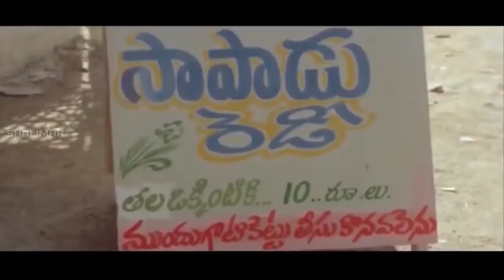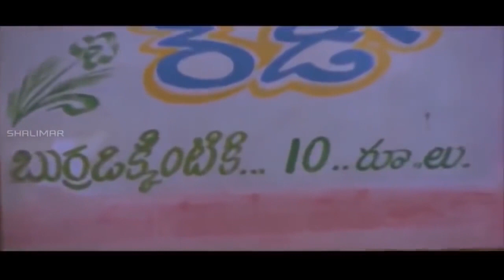మల్లికార్జున్ని రాజేంద్ర ప్రసాద్ ఎలా బోల్తా కొట్టించాడో మీరే చూడండి || Telugu Movie Comedy Scenes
Wactch - మల్లికార్జున్ని రాజేంద్ర ప్రసాద్ ఎలా బోల్తా కొట్టించాడో మీరే చూడండి || Telugu Movie Comedy Scenes